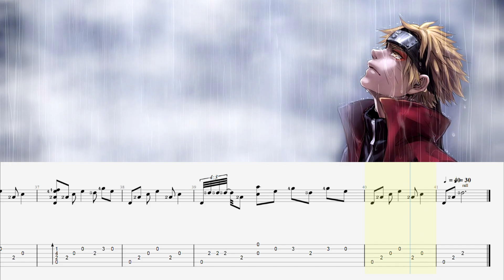~Samidare (Early Summer Rain) - Naruto Shippuuden~ Fingerstyle Guitar Tab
You can get the tab on Gametabs.net, where I am known as scarecrowlol.
All my tabs are my own work and are written by ear from the original source material.

Mega.nz download has a ZIP file, which contains a TXT file, PDF, audio and GP files from GP5 to 7.

All my work is done in my spare time :)
If you enjoy my work and get value from my creations please consider sharing the love!

The intro and outro music was created by myself using Ableton Live 11.